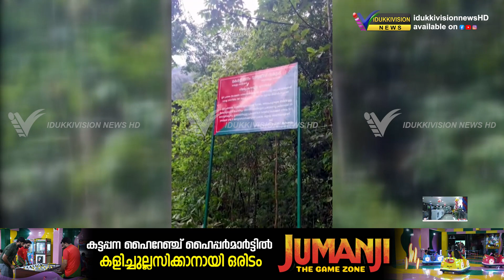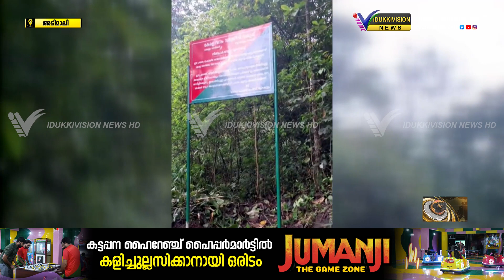മാങ്കുളത്ത് വനം വകുപ്പിന്റെ നടപടി വിനോദ സഞ്ചാര മേഖലയെ തളര്‍ത്തുമെന്ന് ആശങ്ക